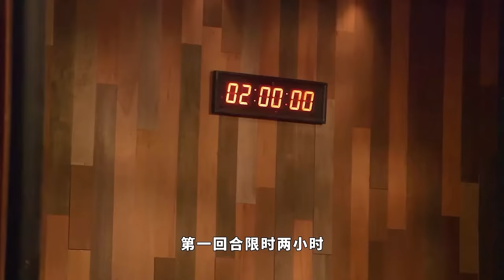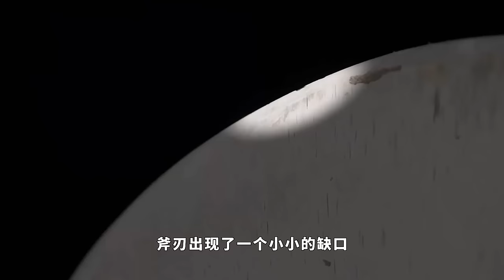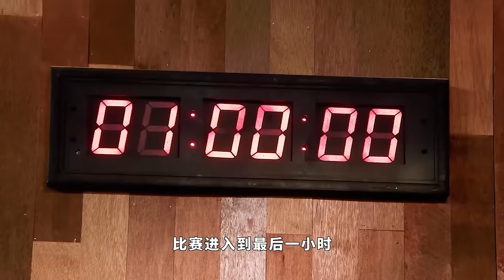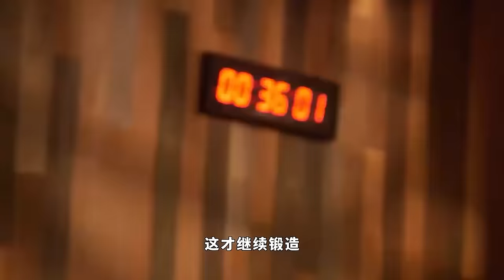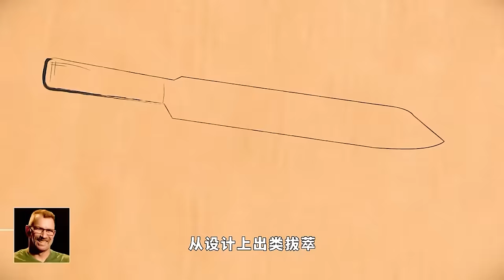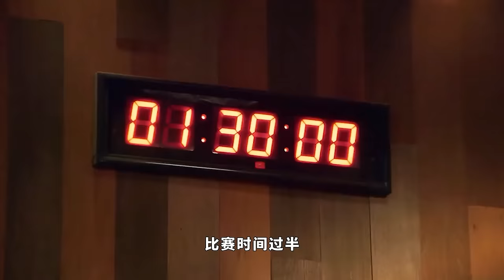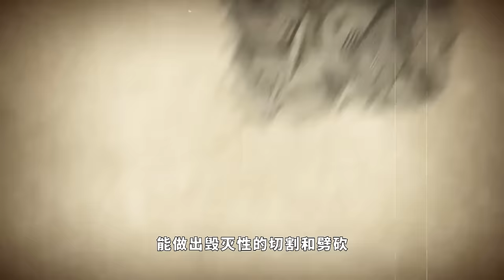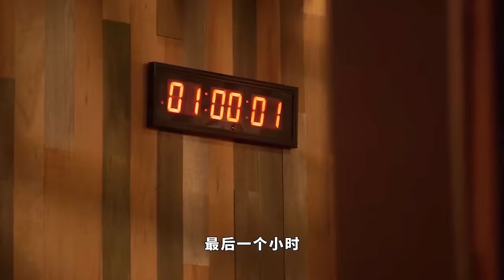究竟多大力氣，竟然令刀片整齊折斷，呆立原地！《鍛刀大賽》斷刀合集篇（4）